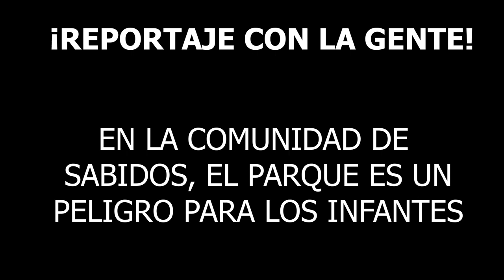En la comunidad de Sabidos, el parque es un ⚠️ PELIGRO ⚠️ para los infantes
* La falta de mantenimiento en los juegos es evidente y en algunos casos URGE reemplazarlos, aunado a la falta de seguridad y de alumbrado público.